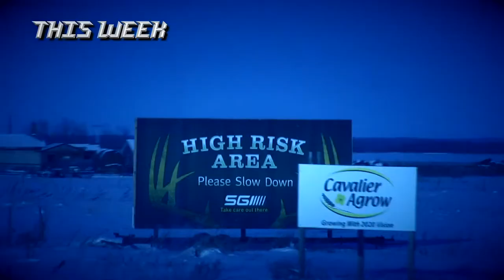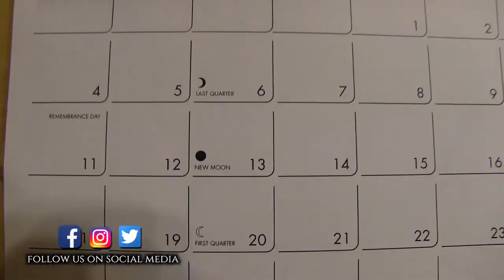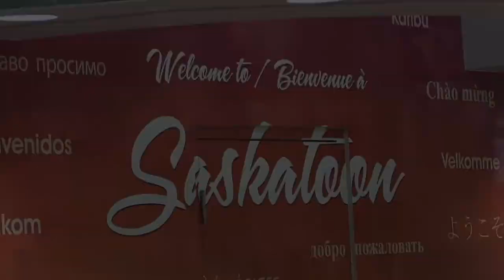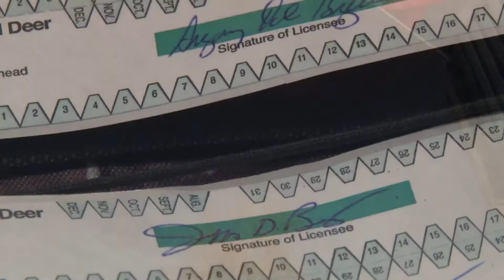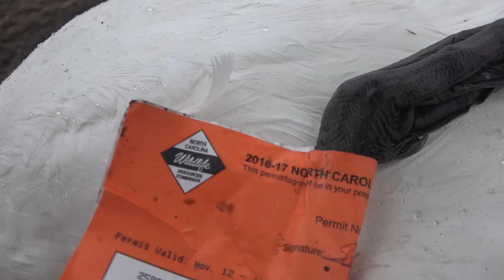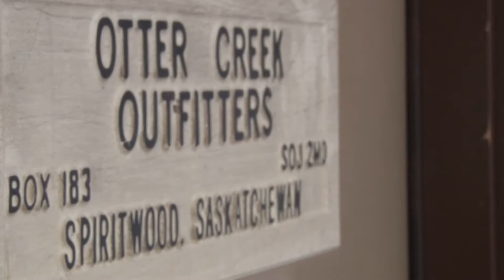Saskatchewan Deer Hunting; Giant Canadian Bucks | S1E3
A last minute opportunity to head north to the bush country of Canada had Jeff and Greg dreaming of fulfilling a life long dream; to tag out in Saskatchewan.  Being that this would be there 2nd trip to the north country, the guys are fully aware of the mental and physical challenges of the long and cold days that are ahead of them but as Greg puts it, “It was all worth it to walk up on a Canadian Giant.